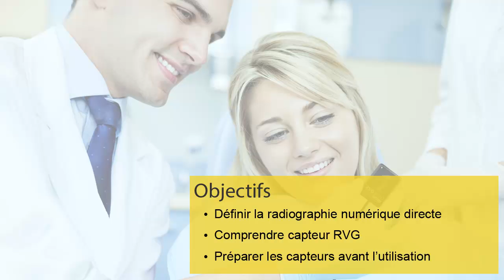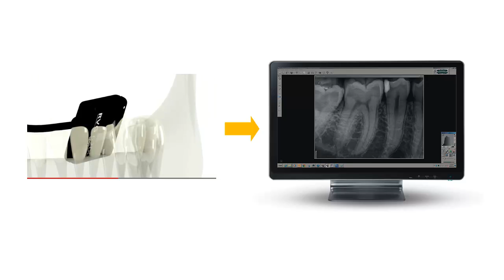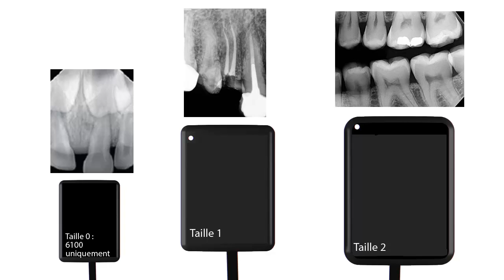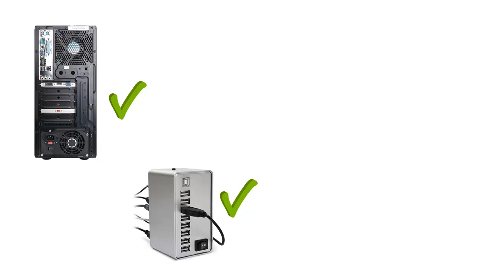RVG 6200 - Carestream Dental: Introduction au cours de radiographie numérique enregistré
Ce cours enregistré est conçu pour le personnel clinique et fournit une introduction à la radiographie numérique. À la fin de ce cours, vous devriez comprendre les bases de la radiographie numérique et la manière dont le capteur numérique RVG fonctionne avec le logiciel.